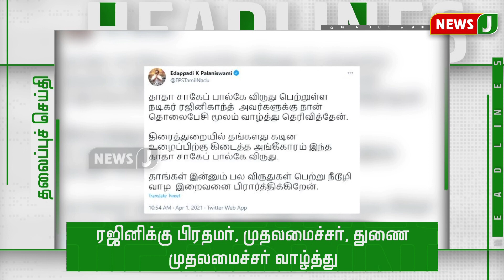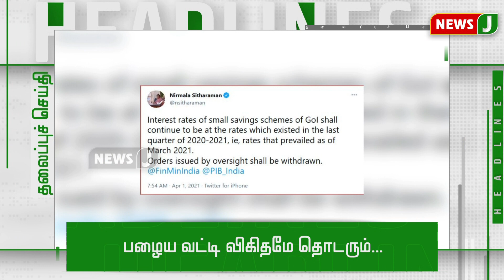மதியம் 1 மணி தலைப்புச் செய்திகள் (01.04.2021) || Headlines 1PM